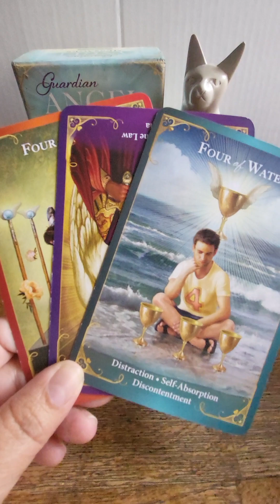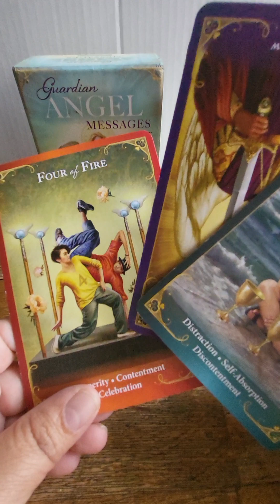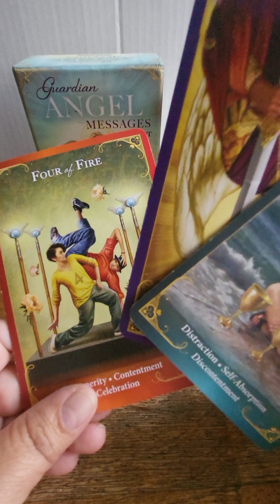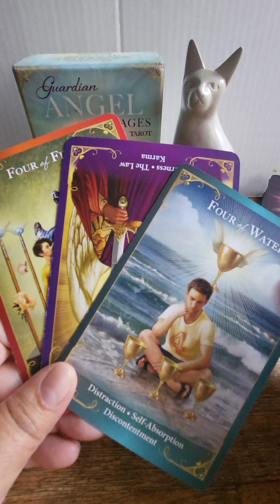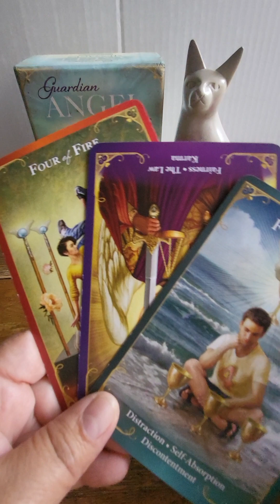🙏Guardian Angel ⚠️ WARNING ⚠️ You From A Deception Around You❗️😱 Message Is Meant For YOU❗️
Your guardian angel brings you a warning of a deception around you.But what is meant to hurt you or to deceive?You only makes you stronger by allowing this deception to pass without attaching your emotions to it.